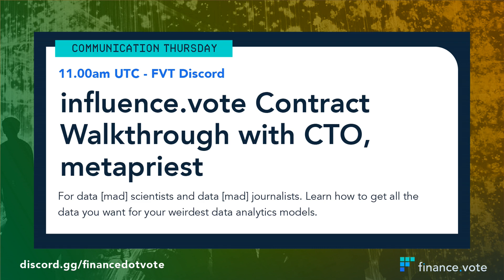influence.vote Contract Walkthrough with CTO, Metapriest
For data [mad] scientists and data [mad] journalists. Learn how to get all the data you want for your weirdest data analytics models.

Stream Recorded: Thursday, 18/11/21 3pm UTC

JOIN THE FVT DAO